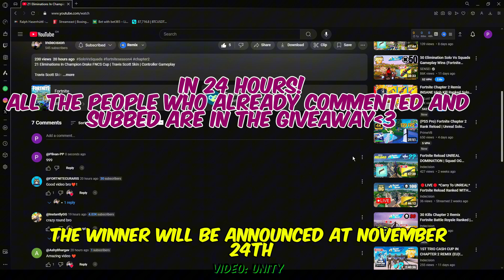JUICE WRLD SKIN GIVEAWAY! | Fortnite Battle Royale New Skin Gameplay (Controller)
OG Fortnite Reload Squads | High Kill Gameplay | Keyboard & Mouse
JUICE WRLD Gameplay Fortnite
JUICE WRLD SKIN GAMEPLAY

In this video, I cover everything you need to know to up your game in Fortnite! Whether you're looking for tips on how to build in Fortnite, the current meta for zero builds and builds, or how to W-key in Fortnite, I've got you covered. You'll also learn about the best Fortnite movement techniques, essential Fortnite tips and tricks I hope you can learn from my Gameplay! The new juice wrld skin, i love you juice and miss u forever thanks that you are in fortnite, for everyone finding this either: keep going 999 shit forever or feeeeeeeeck deeeeech